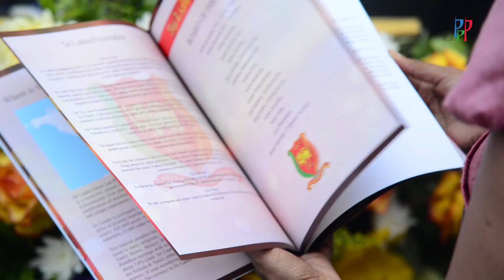Kandyan Dance -Sri Lanka Day 2015 - HD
Sri Lanka Day 2015 was produced by Sri Lanka Foundation, California, USA